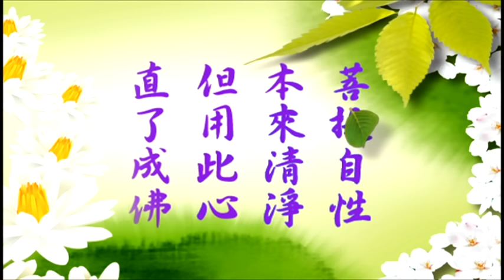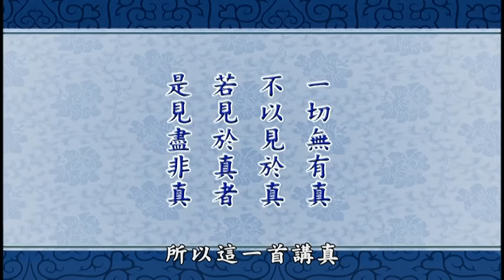六祖壇經(謝萬軍老師)#092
◎付囑流通第十

師於太極元年壬子七月。命門人往新州國恩寺建塔。仍命促工。次年夏末落成。七月一日。集徒眾曰。吾至八月。欲離世間。汝等有疑。早須相問。為汝破疑。令汝迷盡。吾若去後。無人教汝。

法海等聞。悉皆涕泣。惟有神會。不動神情。亦無涕泣。

師云。神會小師卻得善不善等。毀譽不動。哀樂不生。餘者不得。數年在山。竟修何道。汝今悲泣。為憂阿誰。若憂吾不知去處。吾自知去處。吾若不知去處。終不預報於汝。汝等悲泣。蓋為不知吾去處。若知吾去處。即不合悲泣。

法性本無生滅去來。汝等盡坐。吾與汝等一偈。名曰真假動靜偈。汝等誦取此偈。與吾意同。依此修行。不失宗旨。眾僧作禮。請師說偈。偈曰。一切無有真。不以見於真。若見於真者。是見盡非真。

六祖惠能大師法寶壇經
世界電視台於每週六、日 下午七點播出

主講人簡介: 謝萬軍老師，目前義務擔任華藏電視台、世界電視台及中華傳統文化教育基金會執行長一職­­，在美期間喜經淨空老和尚引入佛門，主動學習並擔任維那師長達十五載，畢生全力以推­廣­儒釋道教育及建構和諧社會、禮義家邦為志業。